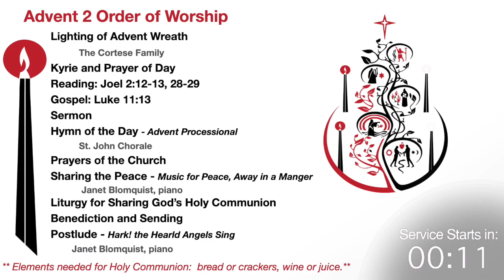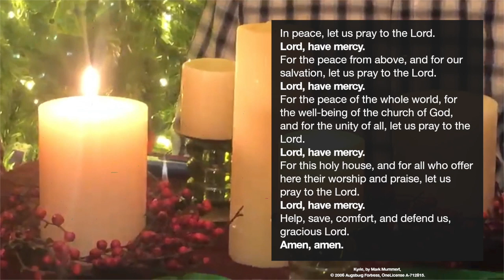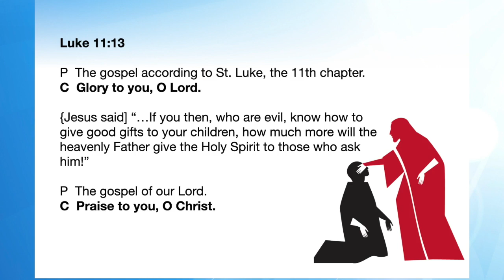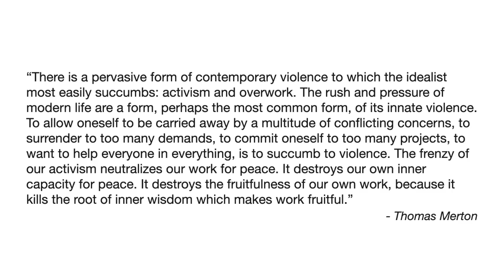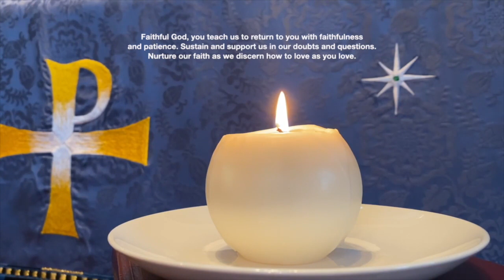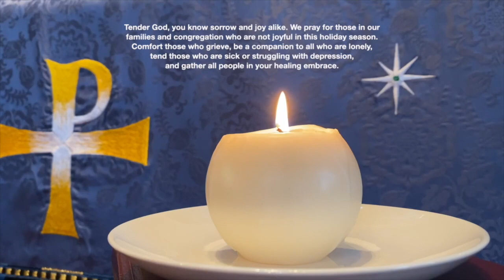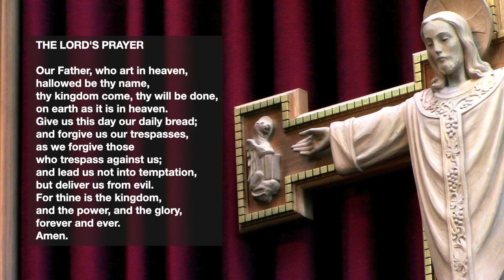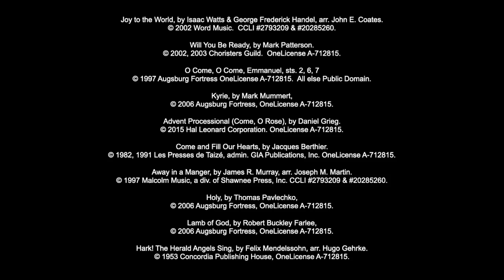Worship: December 6, 2020 (Advent 2)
Worship for Sunday, December 6, 2020